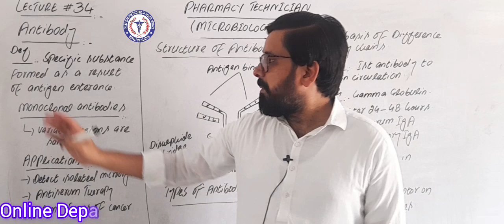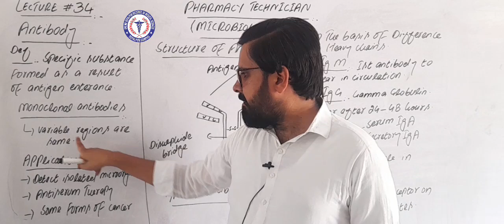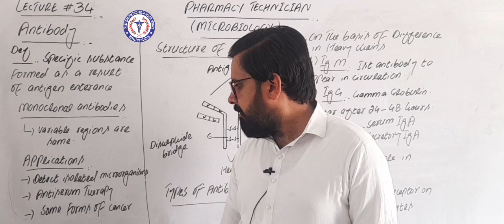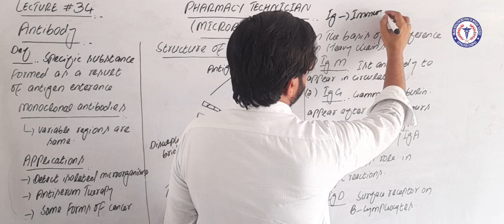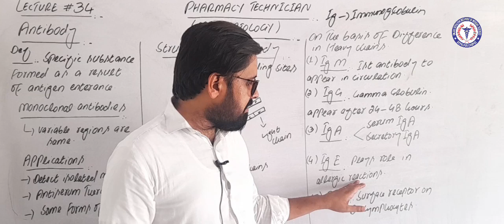Microbiology | Chapter 11 | Lecture 34 | Antibody | Online diploma | Ghulam Abbas Naseem